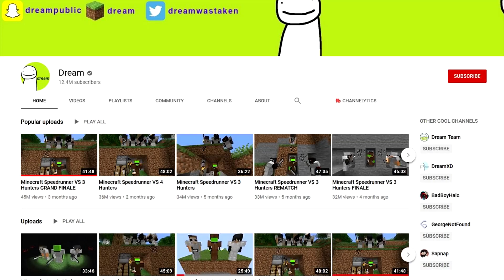Dream Rant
had to be said sorry